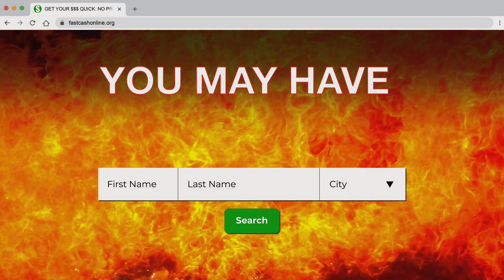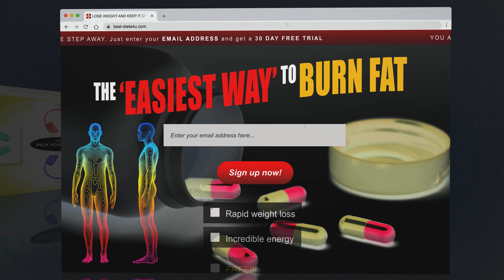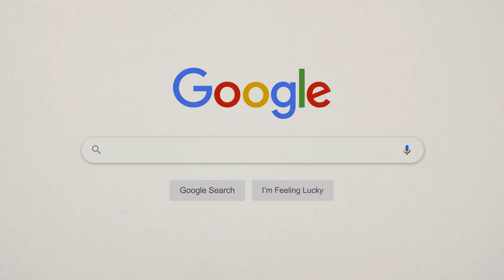What is web spam and how does Google fight it?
Chapter 6: What is web spam and how does Google fight it?